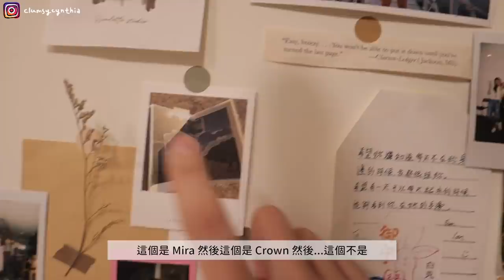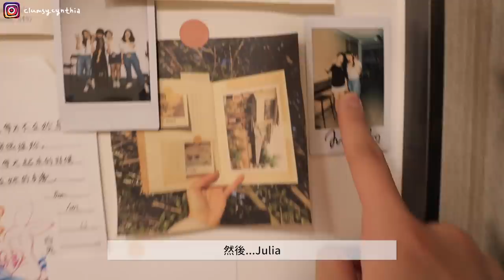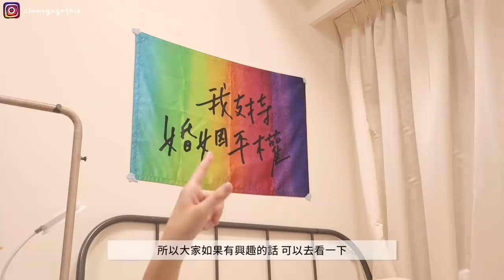UPDATED ROOM TOUR 💬 住了一年半的香港9坪(332ft)小套房🏠 花了半年一點一點佈置完成的獨居小窩🥂 搬家前的最後回顧🤟🏼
終於！剪完了這支Room tour!
在搬家之前很想要記錄一下這個住了一年半的小窩
剛開始沒有想要在香港待很久
直到今年3月回香港之後才開始一點一點佈置成自己喜歡的樣子

大家可能很好奇的房租問題～
因為跟我的工作有關係不方便透露
但是可以說的是沒有現在大家網路上查到的那個房租啦
(我是很早期搬進來的 租金有稍微低於市價xd)

當然 我很幸運可以在香港自己負擔這樣的生活空間
在這個高壓的城市裡 能有這樣自己的小窩我覺得很幸福💕

現在已經搬到了新的公寓 離我理想中的獨居生活更近了一步
目前還在一步一步成形中 再請大家等等我的新公寓tour啦!